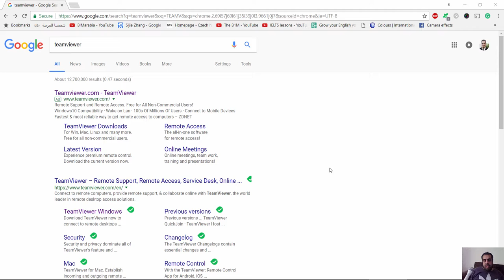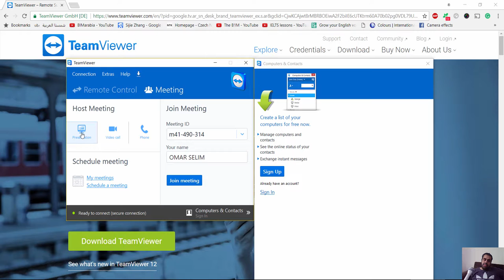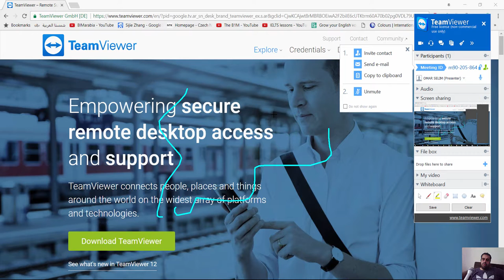teamviewer كورسات اون لاين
شير مشاركة
 teamviewer شرح

شرح برنامج تيم فيور للاندرويد

شرح برنامج TeamViewer للتحكم عن بعد بالكمبيوتر

شرح برنامج TeamViewer 14

عيوب برنامج TeamViewer

تيم فيور 14

كيفية استخدام TeamViewer

TeamViewer شرح برنامج 2019

شرح تيم فيور 14